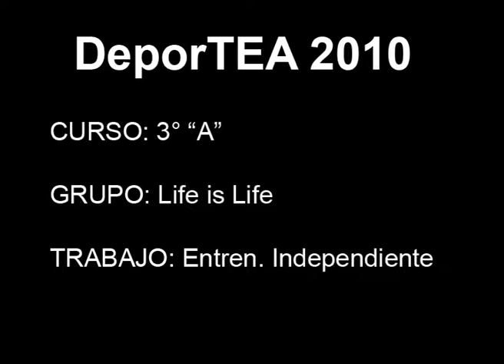3 A Entrenamiento Independiente Life is life 1